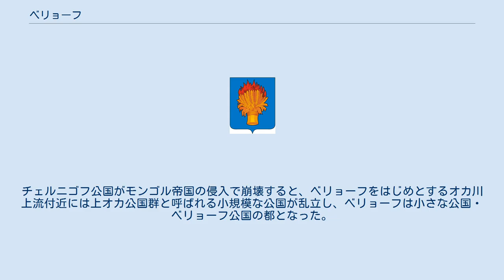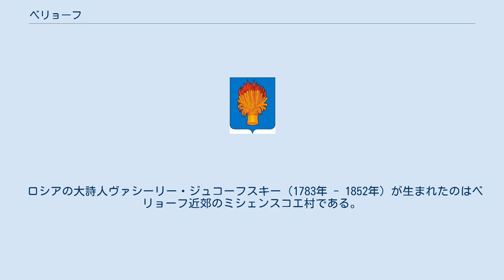ベリョーフ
ベリョーフの紋章 ベリョーフ（ロシア語:Белёв；Belyov）はロシアのトゥーラ州の都市。
オカ川上流の左岸に位置する。
 ベリョーフの名が年代記に初出するのは1147年のことである。
チェルニゴフ公国がモンゴル帝国の侵入で崩壊すると、ベリョーフをはじめとするオカ川上流付近には上オカ公国群と呼ばれる小規模な公国が乱立し、ベリョーフは小さな公国・ベリョーフ公国の都となった。
上オカ公国群はモスクワ大公国とリトアニア大公国の間で揺れ、ベリョーフ公もリトアニア大公国への貢納を強いられ13世紀には一時リトアニアの一部となっていたが、1558年にモスクワ大公国に合流した。
 1439年、ベリョーフではカザン・ハン国の創始者であるウルグ・ムハンマド率いるタタール軍とロシア軍の間で戦いが起き、ロシア軍は大敗を喫している。
ベリョーフは16世紀前半にはしばしばクリミア・ハン国の軍に襲われ略奪を受けた。
16世紀後半以後はモスクワ大公国の南の辺境の守りを固めるための要塞や修道院が建設された。
 ロシアの大詩人ヴァシーリー・ジュコーフスキー（1783年 - 1852年）が生まれたのはベリョーフ近郊のミシェンスコエ村である。